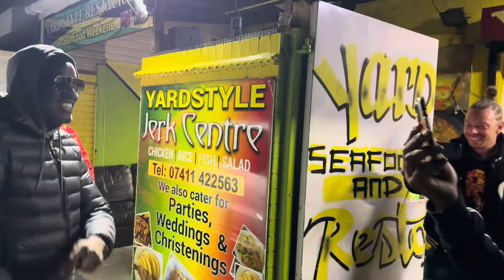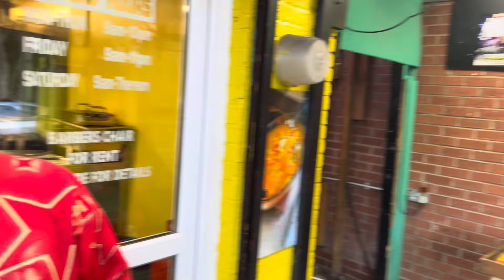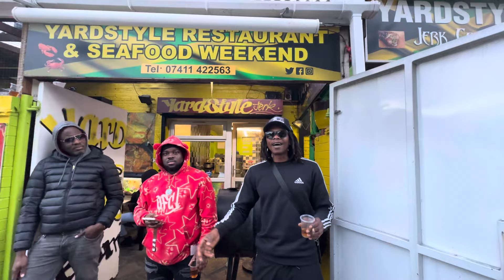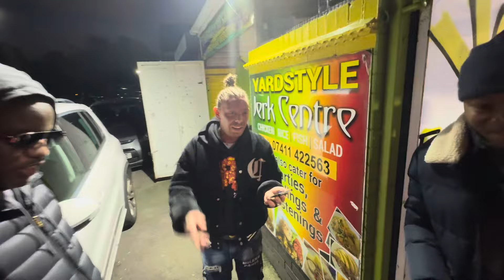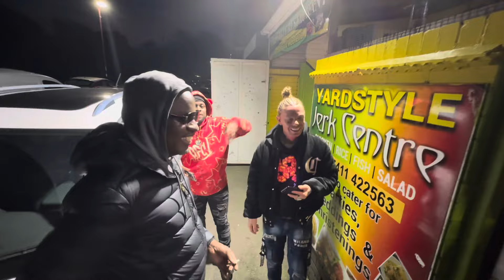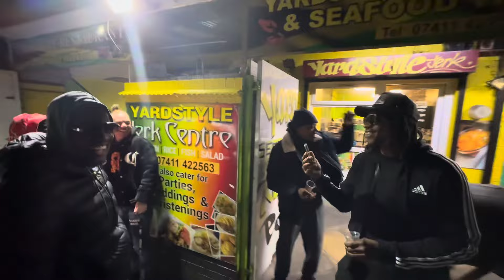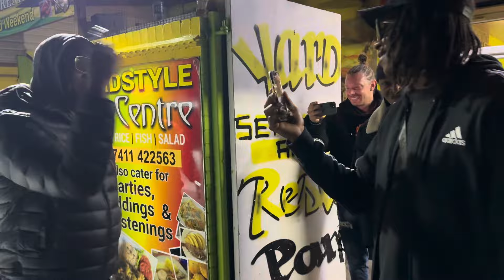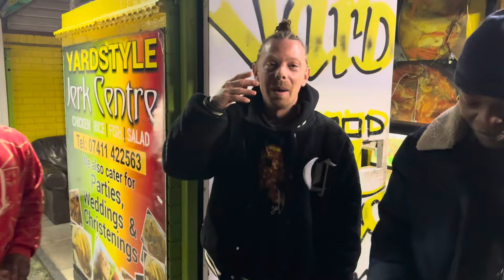MdotR and Ringovision visit Yardstyle HQ| Birmingham